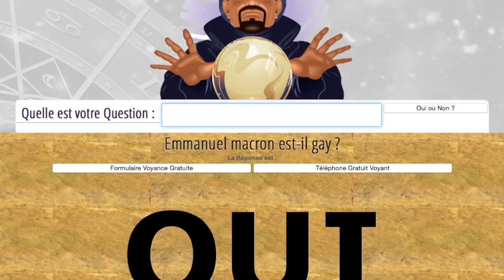La belle vie du Community Manager - Christine Angot and The Queens